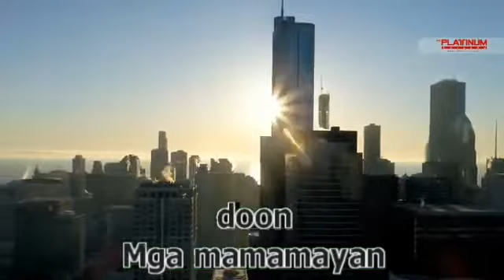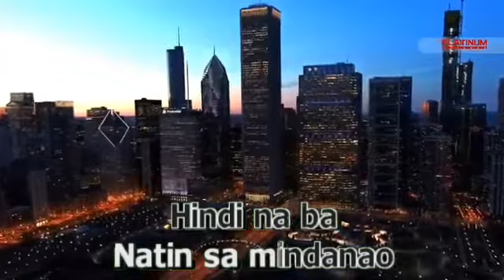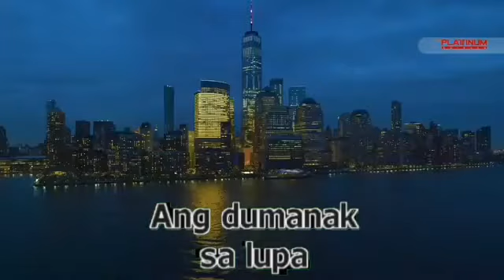Mindanao | Freddie Aguilar | PH Karaoke | Primera Reload: Smart Karaoke System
*** Song Information ***
Song No.: 6129
Song Title: Mindanao
Popularized by: Freddie Aguilar
Language: Tagalog (PH)
Update Released: Built-in
Player used: Smart K+ 2.0
BGV: Nature

Additional Notes:
- Contents like music, lyrics and original composition are credited to: Karaoke Negra

Feel free to request a song on our Magic Sing Magiswords FB page and we will play it for you!

If you love Primera Reload: Smart Karaoke System's karaoke songs, be sure to subscribe Primera Reload: Smart Karaoke System Official YouTube channel, like our videos, rate, share your friends and stay updated with the latest karaoke songs powered by Primera Reload!

Please note that you'll have to reach 1,000 SUBS in order to unlock the Community Tab! Comments have been disabled to prevent negative comments from appearing.